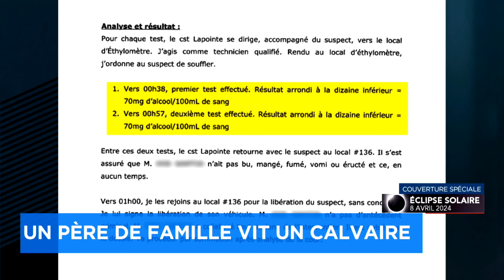Bureaucratie en immigration: un Français est à risque de devoir quitter la province pour une erreur